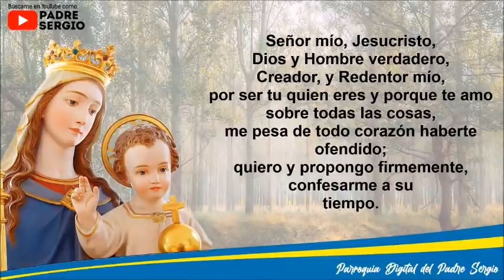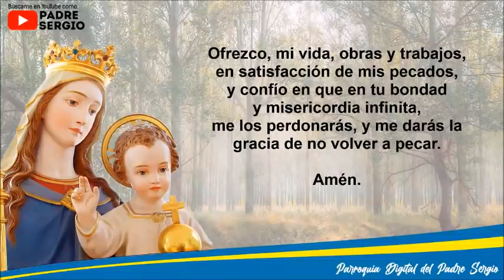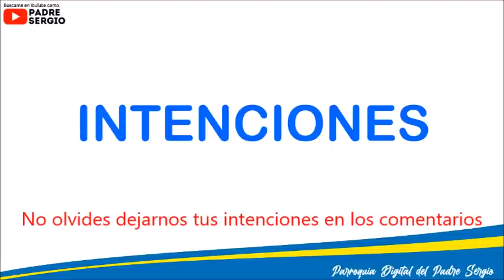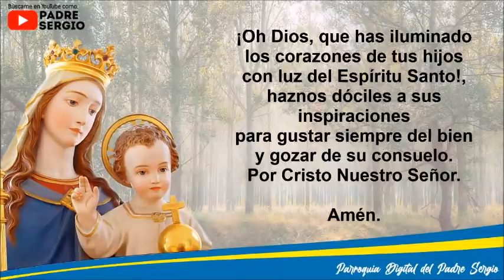Rosario de Hoy Sábado 22 de Enero del 2022